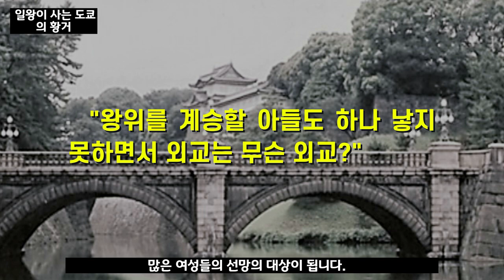마사코를 통해 본..베일 속의 일본 왕실의 모습 5가지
일본 왕실은 영국 왕실에 비해 지나치리만큼 독특한 부분이 있습니다. 일반인 마사코, 마사코 왕세자비, 그리고 마사코 왕비의 역할을 통해  베일에 가려진 일본 왕실의 5가지 모습을 한번 살펴보았습니다. 잘 알려진 부분도 많이 있고 그렇지 않은 부분도 있습니다.